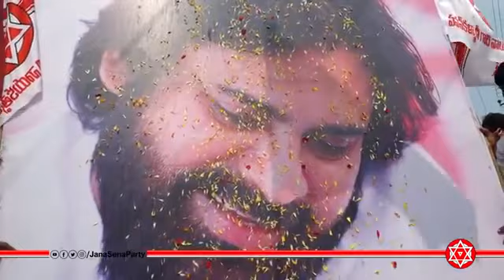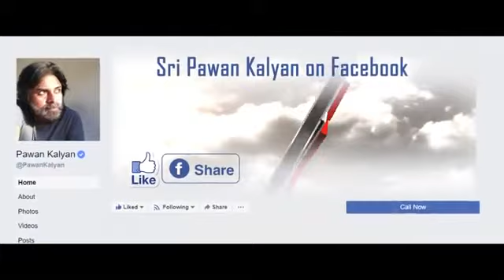బెజవాడ జనసేన పార్టీ ఆఫీస్ ముందు పవన్ కళ్యాణ్ ఫోటోకి పాల అభిషేకం చేసి రచ్చ చేసిన ఫాన్స్